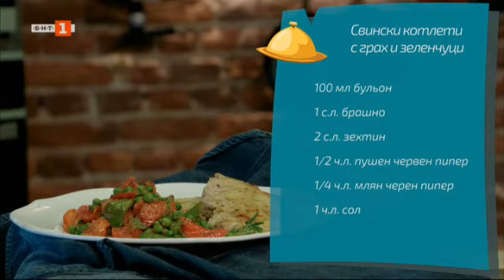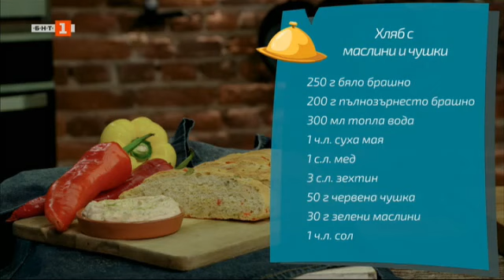Свински котлети с грах, хляб с маслини и чушки и "селски" пастет "Бързо, лесно, вкусно" 25.05.2023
Гледайте предаването на Българската национална телевизия "Бързо, лесно, вкусно" на 25 май 2023 г.